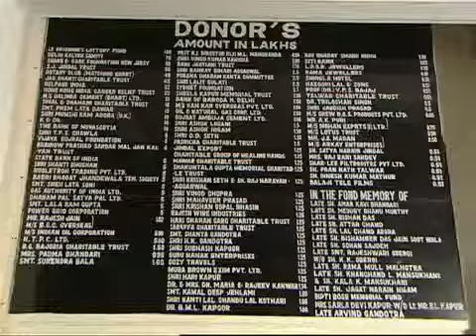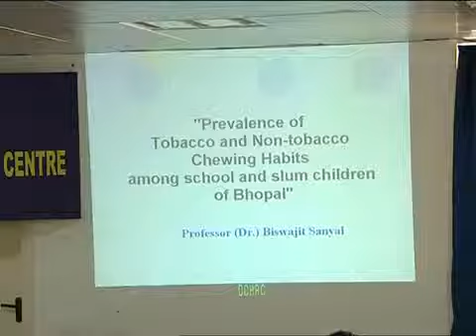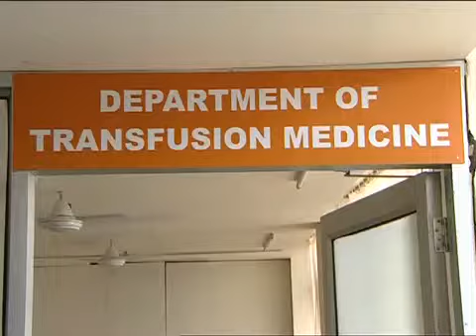YouTube- Dharamshila Caner Hospital Corporate Film.mp4